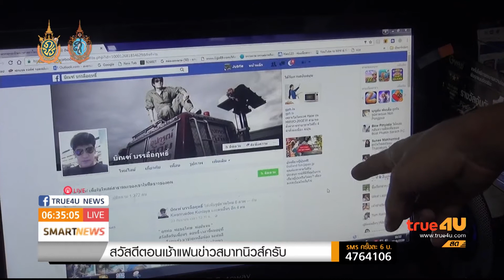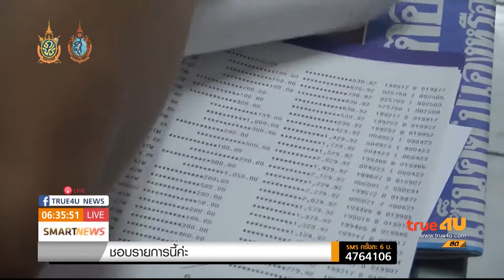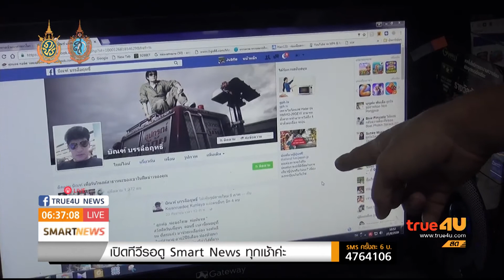รวบคนทำเพซบุ๊คปลอม “บิณฑ์ บรรลือฤทธิ์”